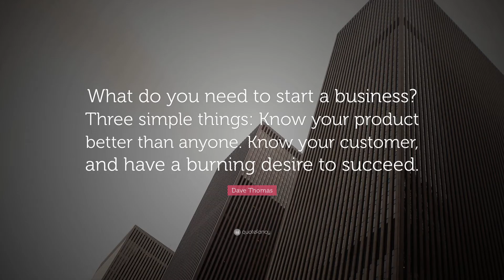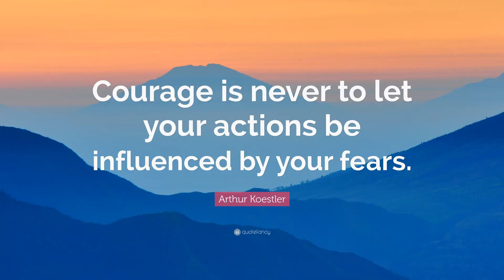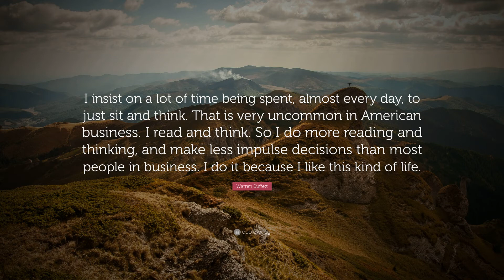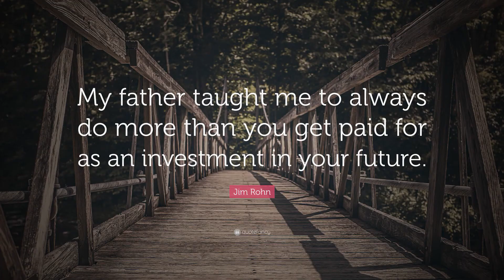Top Business Quotes